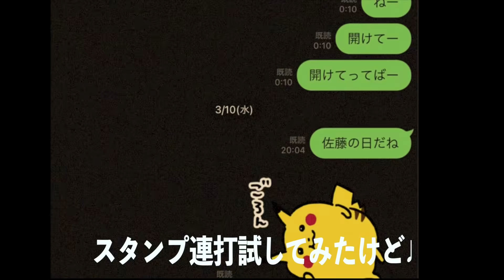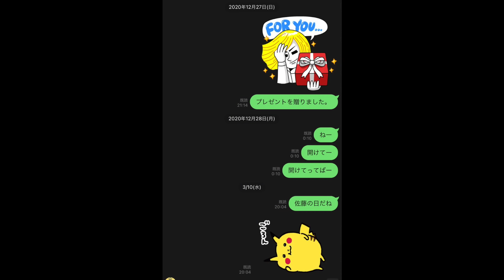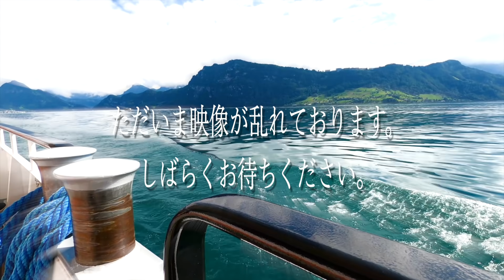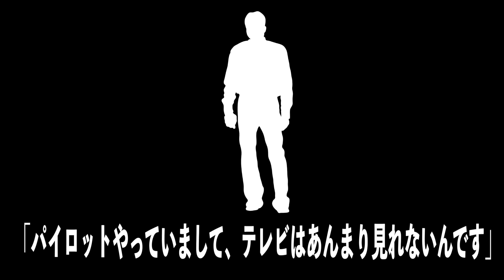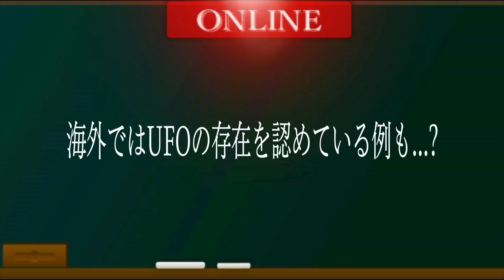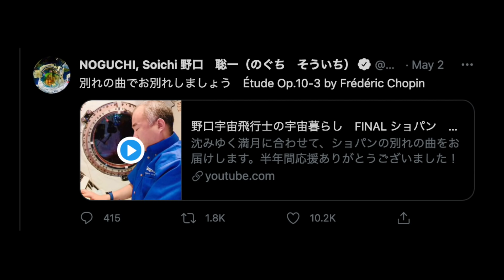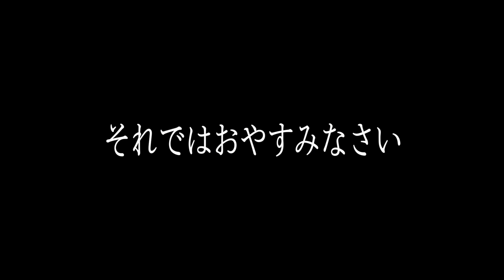【本当にあった空の怖い話】空に関する未解決事件や怪奇現象を紹介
オススメ